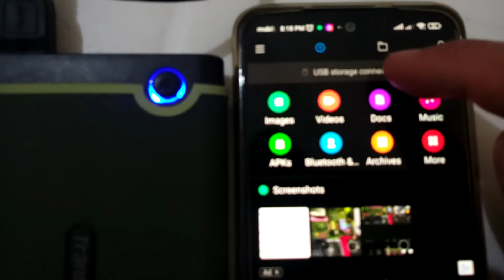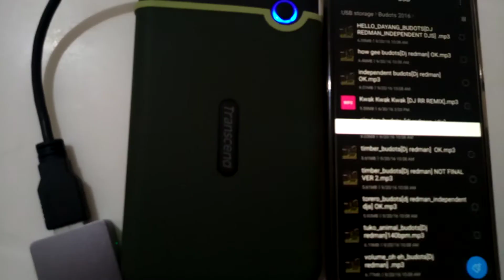How to open 1 TB external hard drive in mobile phone using USB hub 💯 % work 📲